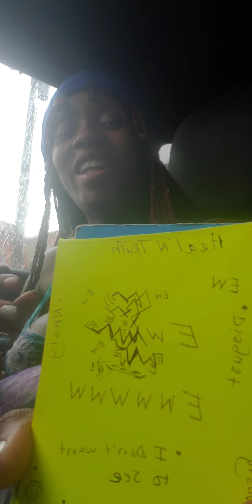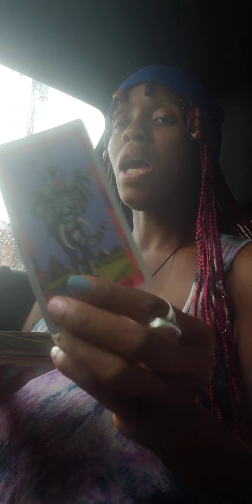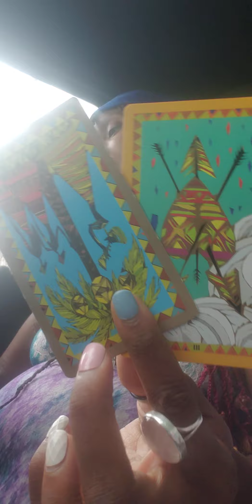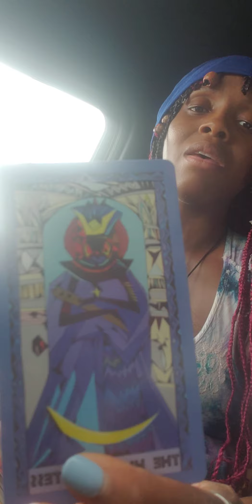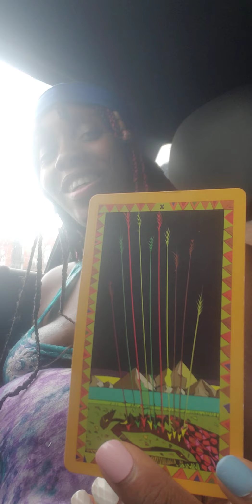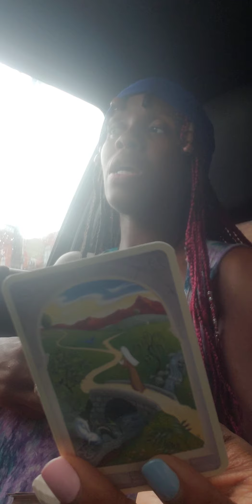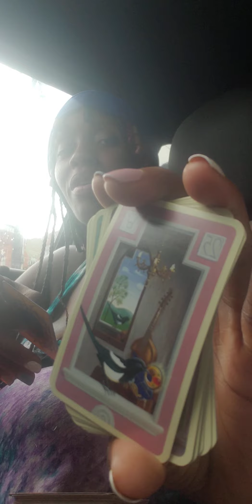Capricorn ♑ ( SHE AIN'T YOU ❤) CHOOSING. NOW LOOK AT YOU BROKEN 💔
IMMA CAPRICORN ♑️, 😜♌️ moon

IF YOU WOULD LIKE TO DONATE FOR THE CAUSE OR GROWTH OF THIS PLATFORM: